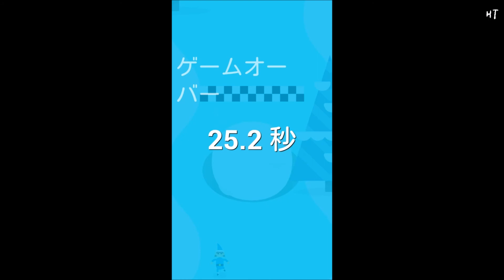Santa Tracker【雪玉ダッシュ】 一位取るまでやってみる - Googleアプリ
Googleアプリ『サンタを追いかけよう』内に
収録されているミニゲームです。
グリーンの子がなかなか抜かせない…。